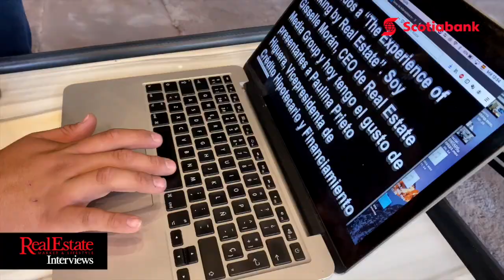Entrevista Paulina Prieto Higuera: Dinero Disponible en México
Entrevista a Paulina Prieto Higuera, VP de Crédito Hipotecario y Automotriz del banco Scotiabank, por Gisselle Morán.

Dinero Disponible en México.